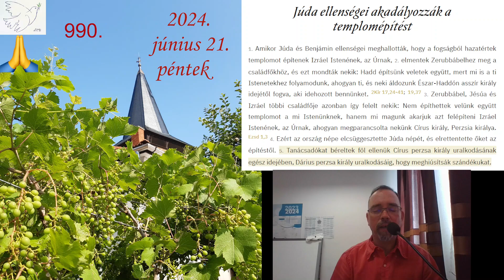2024 06 21 péntek Türelem a hátráltatásban Ezsd 4